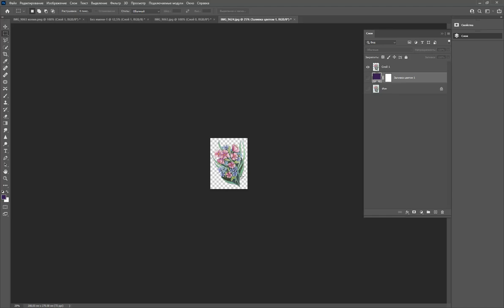Как определить размер изображения в фотошопе / Adobe Photoshop